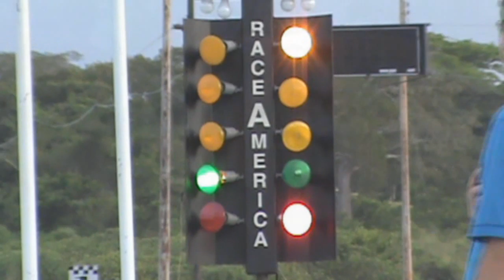The Valley Dragway | Pruebas Varias [04/11/12]